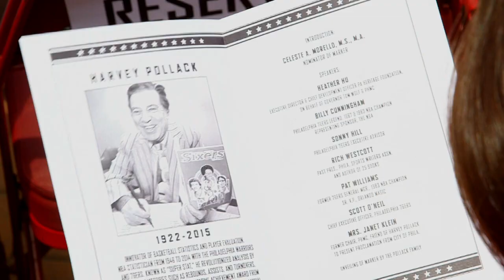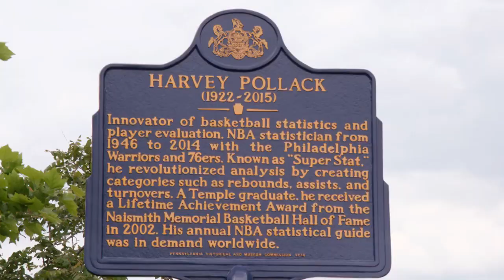Harvey Pollack Historical Marker Dedication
In honor of the late Harvey Pollack, the State of Pennsylvania’s Historical and Museum Commission dedicated a historical marker outside Wells Fargo Center